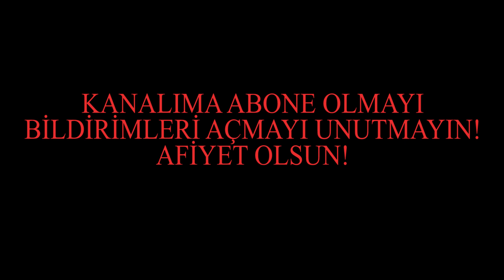Öyle bir yemek yapacaksınız ki! Vietnam Spring Rolls Tarifi (İLK DEFA!)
Canlarım nasılsınız?
 Bu gün sizinle öyle bir yemek tarifi yapacağız ki!!  Dışarda baya para verip de yediğiniz,  belki yeme fırsatı bile bulamayacağınız bir tarif. Hem çok pratik hem de  kolayca yapabileceğiniz bir yemek. Bu arada gururla söylüyorum ki ilk defa vietnam spring rolls tarifi videosunu Türkçe olarak bu kanaldan izlemektesiniz. ;)Vietnam spring rolls yani Vietnem'ın geleneksel bahar sarması diyebiliriz Türkçe karşılığına. ben o kadar eğlendim ki hazırlaken çekerken umarım siz de izlerken eğlenirsiniz. Bu arada gerçekten yemek tarifi çekmek çok zormuş :). Neden zoru başarmayalım. lütfen eğer siz de evde denerseniz benimle paylaşmayı unutmayın. iyi seyirler hepinizi çoook öpüyorum.

►Her Pazartesi, Çarşamba ve Cuma günü yeni bir video ile karşınızdayım!
►Ein neues Video jeden Montag, Mittwoch und Freitag!
►매주 월요일, 수요일, 금요일의 새로운 비디오!

taping videos, taping , relaxing, asmr,
crepe cake , mexican food
mukbang = crispy asmr
eating show = crispy asmr
sakız çiğneme = crispy asmr
Chewing Gum = crispy asmr
sushi
Veggie Platter
Vejetaryen Tabağı sim glitter
türkçe asmr tarifi yemekteyiz gulping
Kızarmış Bütün Tavuk barbecue Jajangmyeon ASMR
kfc  Fried Chicken cake birthday cake asmr
meyve tabağı, fruit asmr ,  eating show 사운드 먹방 먹는 cips  按摩 glitter force fısıltı Renkli roleplay sleep
 bjn tarifi